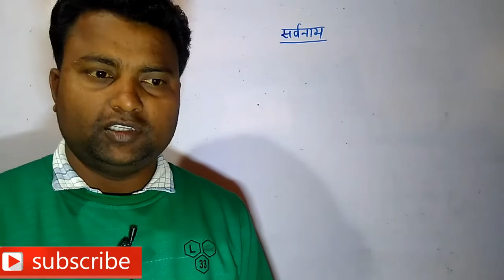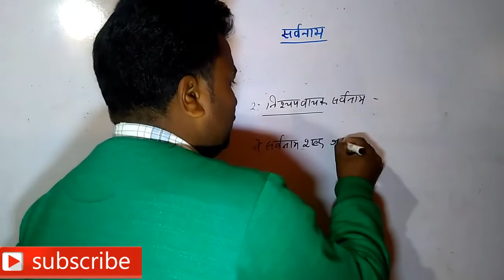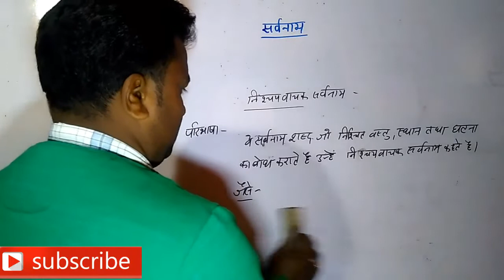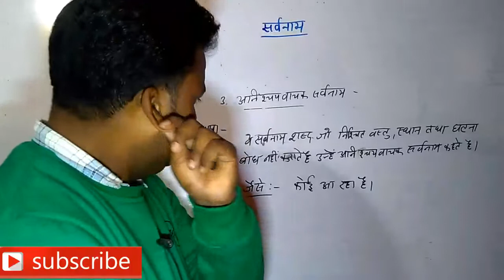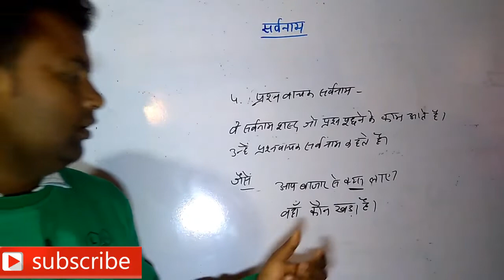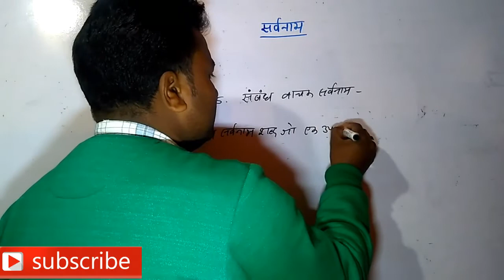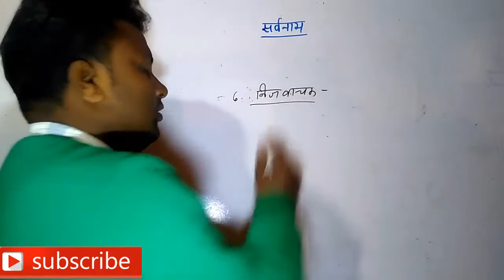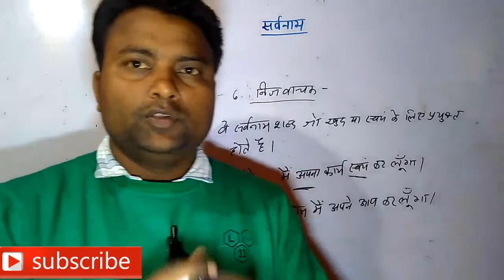hindi grammar | sarvanam hindi grammar | sarvanam in hindi | sarvanam ke bhed